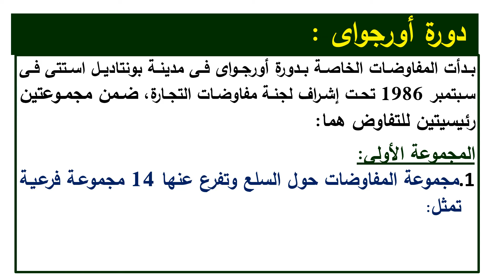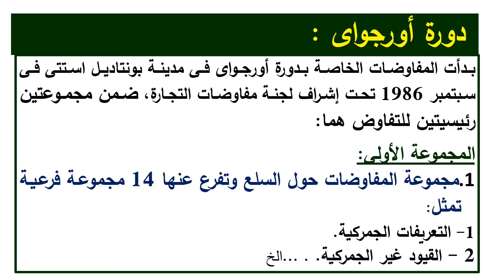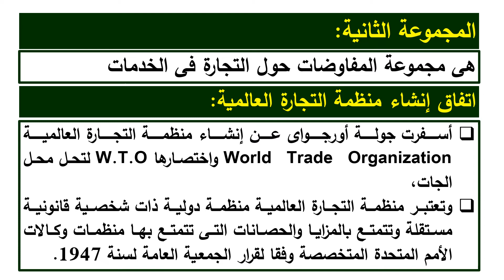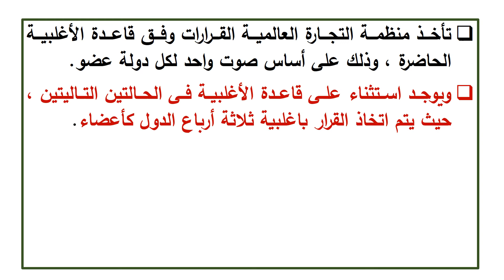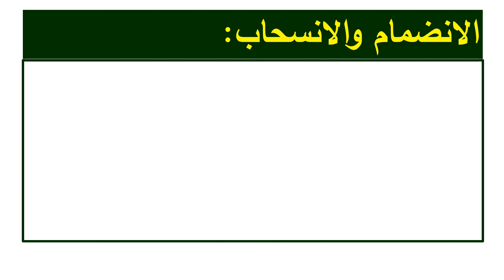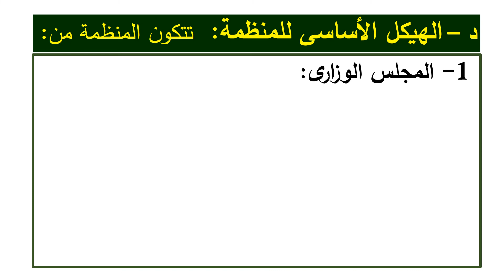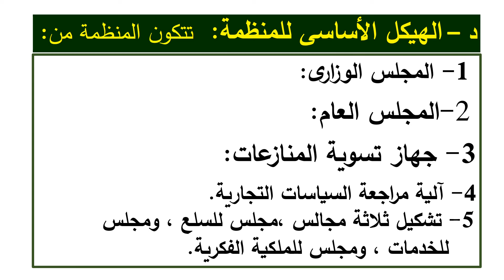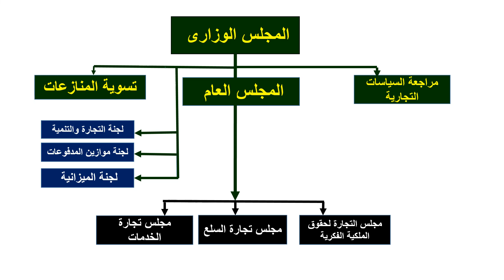الفرقة الثانية انتظام كلية تجارة مادة تجارة خارجية((منظمة التجارة العالمية))